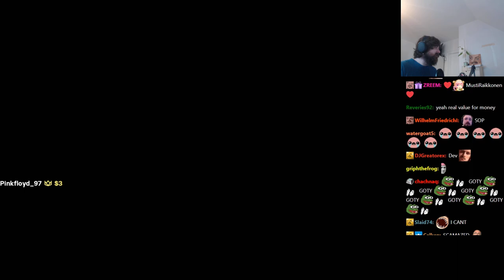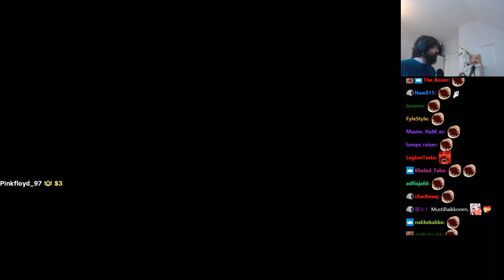Forsen Plays BATTLEGROUND! (PUBG Ripoff) with Stream Snipers!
Stream Date: 13/10/2020 11:30:14 AM
Stream Duration: 8:24:20

General
Complete name : C:\Users\windowspc\Videos\forsenlidlgames2\forsen - @forsen, Games and shit!.mp4
Format : MPEG-4
Format profile : Base Media
Codec ID : isom (isom/iso2/avc1/mp41)
File size : 21.7 GiB
Duration : 8 h 24 min
Overall bit rate mode : Variable
Overall bit rate : 6 147 kb/s
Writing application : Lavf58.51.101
ID : 1
Format : AVC
Format/Info : Advanced Video Codec
Format profile : High@L4.2
Format settings : CABAC / 4 Ref Frames
Format settings, CABAC : Yes
Format settings, GOP : M=3, N=120
Codec ID : avc1
Codec ID/Info : Advanced Video Coding
Bit rate mode : Constant
Bit rate : 6 000 kb/s
Width : 1 920 pixels
Height : 1 080 pixels
Frame rate mode : Variable
Frame rate : 60.000 FPS
Minimum frame rate : 20.000 FPS
Maximum frame rate : 62.500 FPS
Color space : YUV
Bit depth : 8 bits
Scan type : Progressive
Bits/(Pixel*Frame) : 0.048
Stream size : 21.1 GiB (98%)
Color range : Full
Color primaries : BT.709
Transfer characteristics : BT.709
Matrix coefficients : BT.709
mdhd_Duration : 30259018
Codec configuration box : avcC
Audio
ID : 2
Format : AAC LC
Format/Info : Advanced Audio Codec Low Complexity
Codec ID : mp4a-40-2
Bit rate mode : Variable
Bit rate : 128 kb/s
Channel(s) : 2 channels
Channel layout : L R
Sampling rate : 44.1 kHz
Frame rate : 43.066 FPS (1024 SPF)
Compression mode : Lossy
Stream size : 459 MiB (2%)
Default : Yes
Alternate group : 1